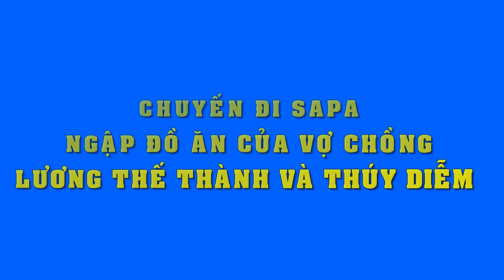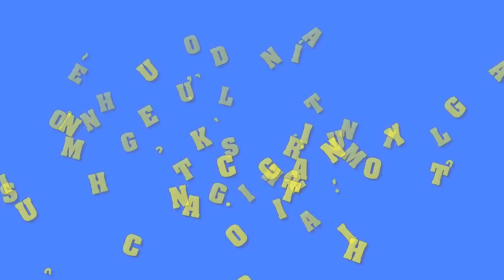Chuyến đi Sapa 'ngập đồ ăn' của vợ chồng Lương Thế Thành Thúy Diễm